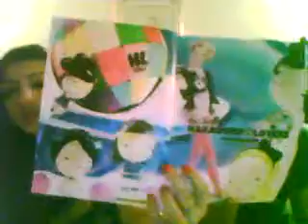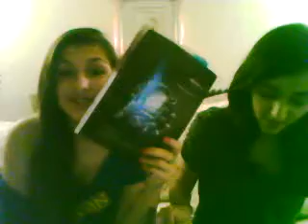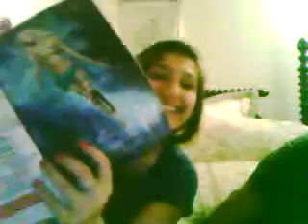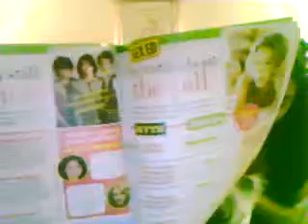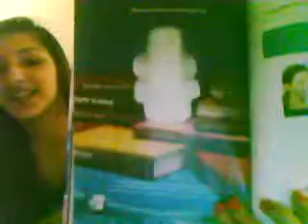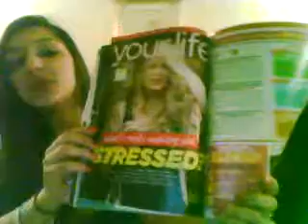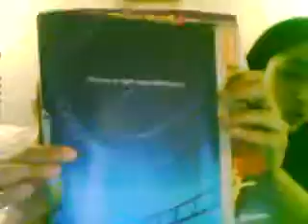seventeen mag. ep2.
not as funny. we know.
we need ideas.
because we're actually quite funy :)